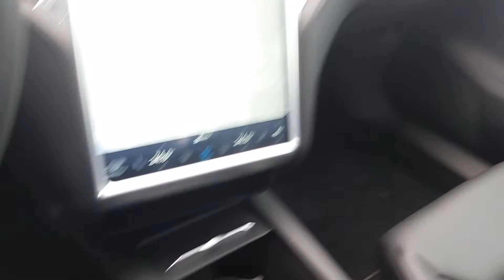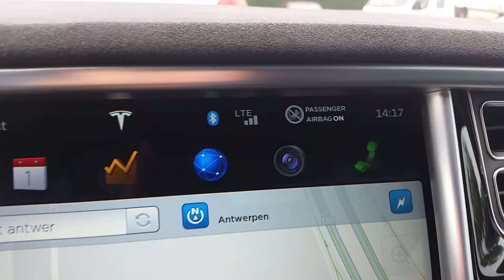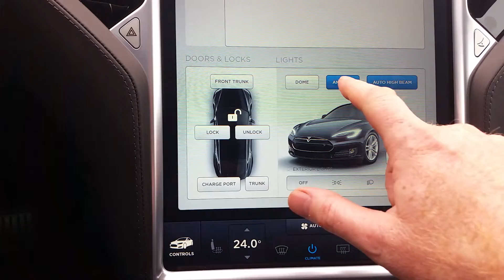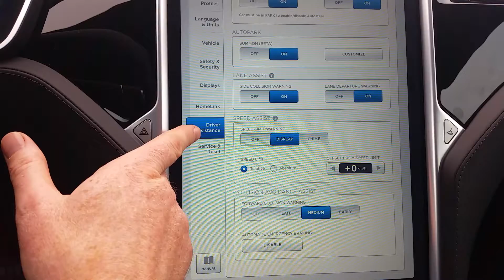What is new in Tesla 70D - Czech comments